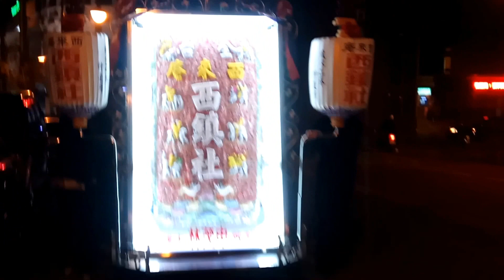20170211新市永安宮慶元宵遶境大典